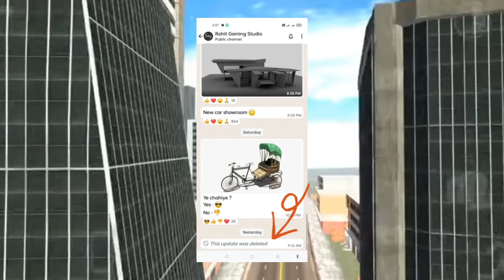Yfg😍tunnel🚇train Update🚀spider🕸️Rickshaw Code in Indian bike💥Driving 3D Game...😱yfg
Boat - 3001
Thar - 9191
Velociraptor - 50
T-rex - 51
Spino - 52
Brachiosaurus - 53
JCB - 6677
Hummer Car - 8880
Bolero - 3100
Supra - 2244
Mustang - 8123
Ferrari - 8811
Super Splendor - 6021
Zombie - 2030
Tank - 4040
Dino - 5050
Infinity Health - 9129
Endeavour - 2020
Night Mode - 9
Truck - 1212
Legendar - 1001
Tarzen - 300
Horse - 200
apache  - 4050
Monster Truck - 0 + Car cheat codes
Porsche - 4000
Plane - 555
Fortuner - 1000
Dog - 600
Cycle  - 1111
Koeigness - 900
Audi - 500
MoreNpc - 12345
MoreTrafficCar - 54321
Lamborghini - 3333
Hayabhusa - 7000
Helicopter - 8000
Splendor - 9000
ATV  - 2222
New KTM - 1190
Duke - 4215
KTM - 1210
Pulsar - 1211